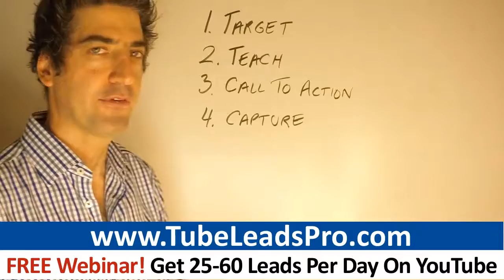Isagenix Leads Secrets: How To Generate Leads On YouTube For Your Isagenix Business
Register For My FREE WEBINAR And Learn To Generate 25-60 Warm Leads Per Day On YouTube To Become A Top Earner In Isagenix

0:36 Isagenix
0:53 Isagenix leads
0:19 isagenix back office
1:19 isagenix review
1:50 Isagenix.Com

Isagenix business owners: It's time to step up your game and learn what it REALLY takes to become a top earner Are you determined to making it to the top of your comp. plan?  If you want to become a top earner, the way to do it is to implement a promotional plan that puts your message in front of thousands of people - not merely a handful of friends, family members and people you know.  You have to learn how to market- like a REAL business!  Below are 3 strategies 7-figure earners taught me I have successfully used to take my business to an entirely new level:

"- Focus On Marketing More Than Duplication   Traditionally, network marketers in opportunities such as Isagenix are taught to keep their business-building activities extremely simple and duplicatable by others Marketing Is More Critical Than Duplication Traditionally, network marketers in companies like Isagenix are taught to keep their business-building activities extremely simple and duplicatable by others in their downline..   How effective is this strategy to keep everything simple so other can duplicate it? For a small minority of marketers, this approach works well. But for the extreme majority of multilevel marketers in opportunities like Isagenix, keeping everything allegedly duplicatable does NOT lead to high levels of duplication.   Check out these facts:  - Only about 1 in 5 people in your Isagenix downline will sponsor anyone else.   - Of those that do sponsor people, most will only sponsor 2-3 people total.   - The remaining 80% of your Isagenix downline won't ever do a darn thing.   The keep-everything-duplicatable strategy that network marketers in Isagenix are taught (like some ancient gospel) actually only causes 20% of the people to sponsor anyone...and they tend to sponsor a tiny number of people!  Keeping everything you do duplicatable will NOT maximize your Isagenix income and it also creates problems few talk about. The most common way to keep it simple is to use warm market recruiting, which is to approach family and friends and present the Isagenix business opportunity to them.People promote this strategy not because it’s the most effective tactic, but because it’s the simplest.  Warm market recruiting can lead people to quit Isagenix. After a person runs out of friends and family to talk to about their Isagenix business, they often get frustrated and quit the business because they literally have NO IDEA how to do the one thing that can bring in new reps like clockwork, day in and day out: marketing and advertising. The other problem warm marketing recruiting creates is the strategy can push away the best prospects. Ideal prospects for a Isagenix busines, people with transferable skills and large personal and professional networks such as real estate professionals, professional salespeople, and other business people tend NOT to want to approach family and friends about their opportunity. Many professionals want to protect their reputation and do NOT want to introduce their friends and colleagues to an opportunity that they just got started with such as Isagenix.

"- Be At The Live Events  One of the most important activities to build your Isagenix business is to go to live events. Live events are conferences, weekend trainings and other events where network marketers in Isagenix or other companies gather to learn and network.  When you attend live events, you'll gain three major advantages:  - New Ideas: You will learn important new skills from the leaders who train at live events. Your recruiting, closing and business building skills will get better.  - Make New Alliances: The people you meet in Isagenix and in other companies can change your life. You will make some amazing new friends. The joint venture and other business deals you can develop with the people you meet at events can be priceless.  - Attitude And Focus: You will develop greater mental focus and your mindset will become more like a top producer when you attend events. That's the biggest advantage you could create. Meeting people your age who are a lot like you, except they are wildly successful in Isagenix or another business